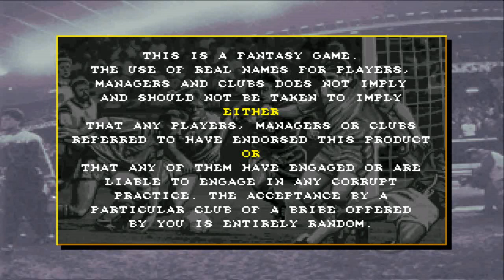Ultimate Soccer Manager - Amiga Music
Classic Football Management Game For The Commodore Amiga